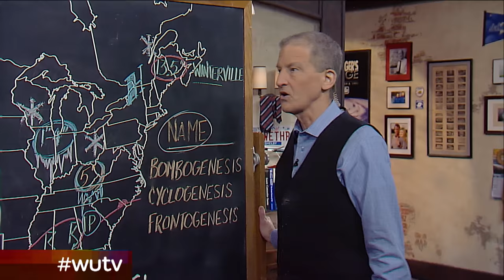One-of-a-Kind Dave Schwartz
We have lost a cherished member of The Weather Channel family, Meteorologist Dave Schwartz. His energy and unique way of telling the weather story made him a fan favorite and an inspiration to us all. His smile and positive outlook was contagious. He will be greatly missed.